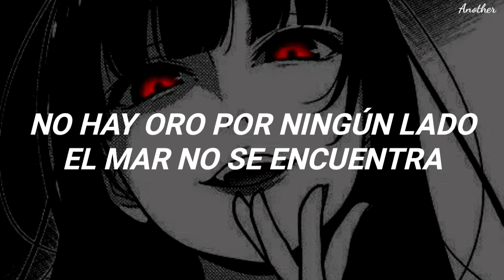Gank - Resurrection (TikTok) (Sub Español)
Gank - Resurrection Sub Español
Gank Resurrection Letra en español
Gank Resurrection TikTok

Me esforcé para que quedara bien en español, así que no es tal cual como viene, es adaptada c:

no traduci el coro, pero significa "no seas fan del mar", "no seas fanático del medio ambiente")